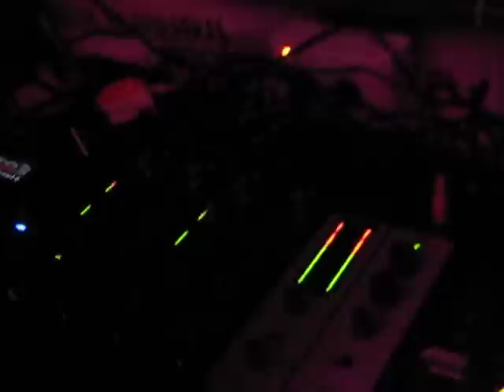Maria Morena @ Jesús Llanos Y Enty special percussion House part 1